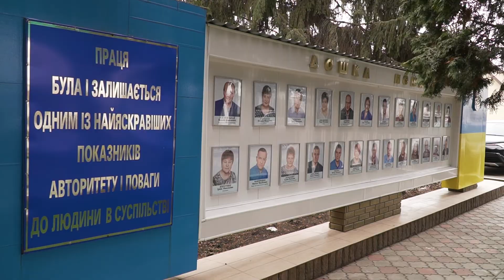Александр Жукотанский: «Я не боюсь говорить правду людям в глаза».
Чтобы построить хорошие отношения в команде, Александр Жукотанский не боится говорить правду в глаза, хоть и признает, что делать это не всегда легко.